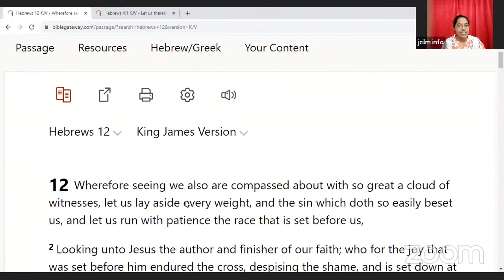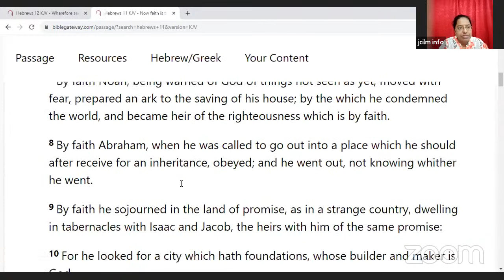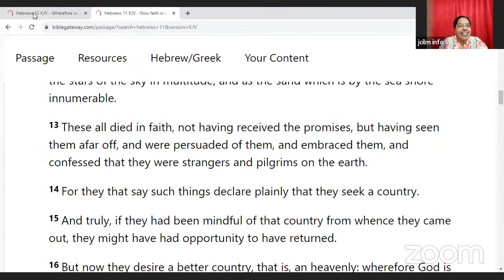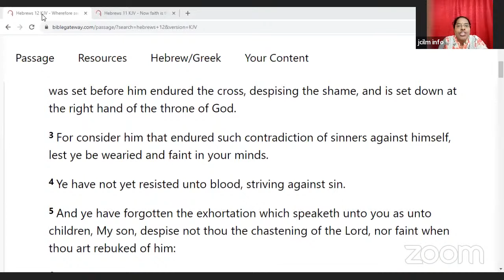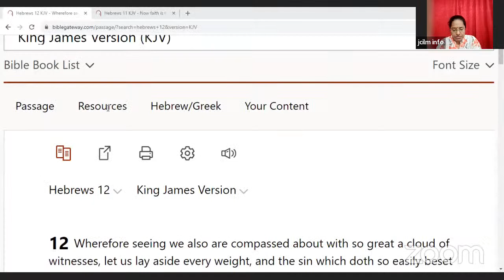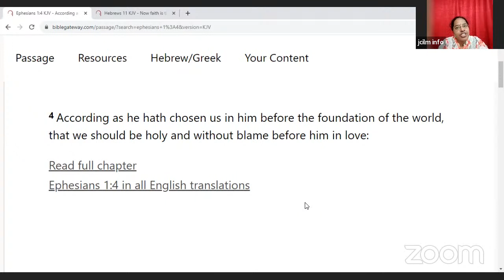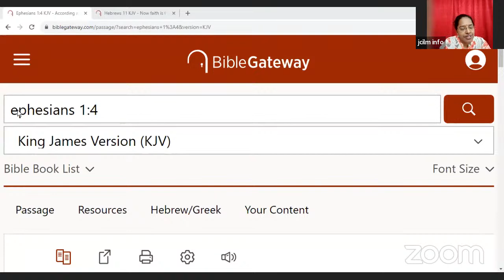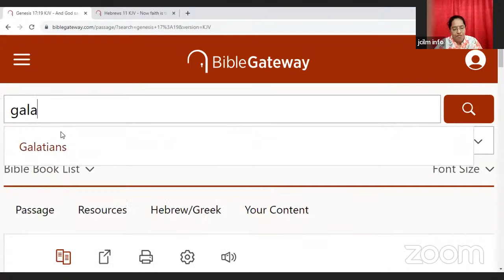Looking Unto Jesus: The Author And Finisher Of Our Faith | Run The Race That Is Set Before Us